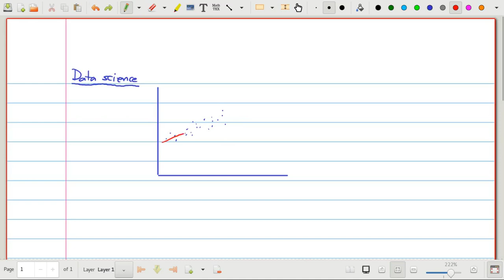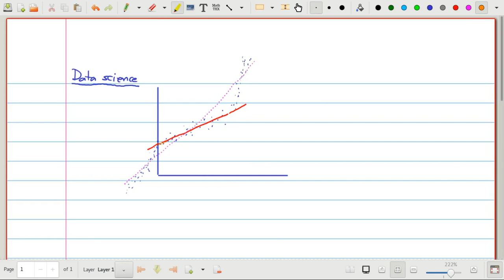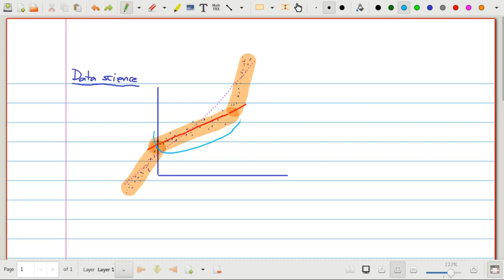01204313 EP09.3 - (DP#3) Segmented regression (1)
ปัญหาการทำ linear regression ที่มีการแบ่งข้อมูลออกเป็น k ช่วง